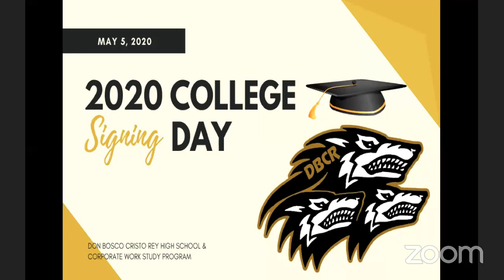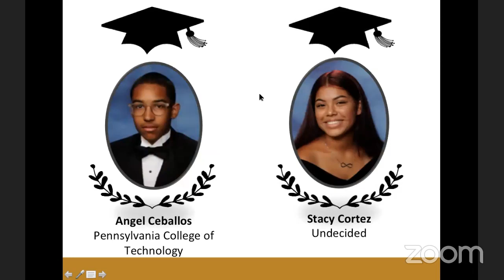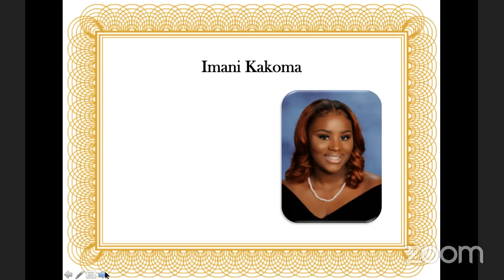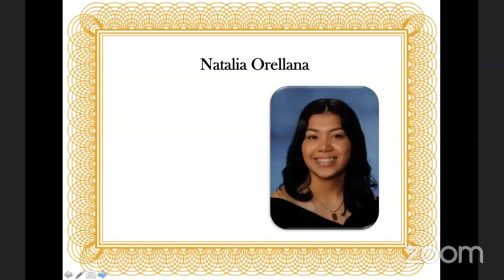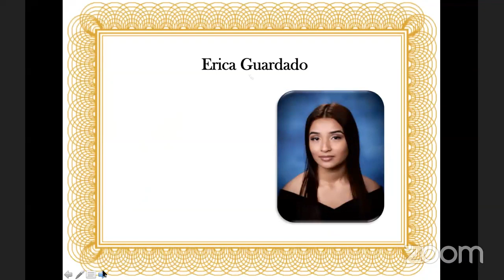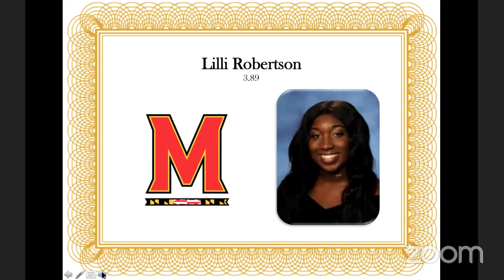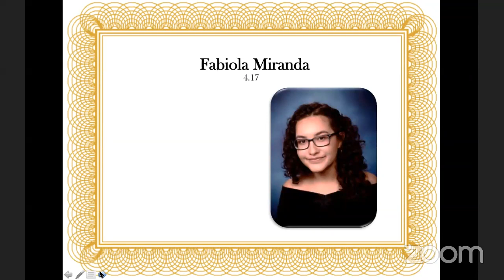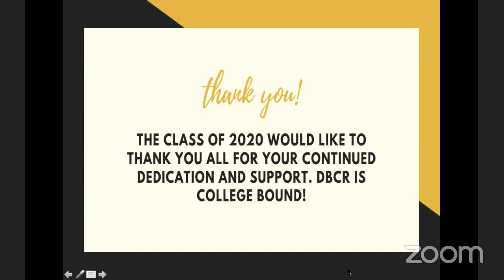DBCR College Signing Day - A Virtual Celebration